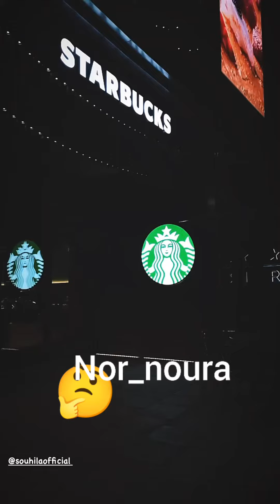souhilabenlachhab سهيلة_بن_لشهب من دبي dubai